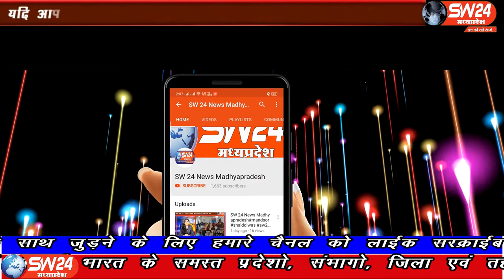SW 24 News Madhyapradesh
बाग जनपद पंचायत मैं आज मुख्यमंत्री जन कल्याण संबल योजना अंतर्गत अनुग्रह सहायता हेतु लाभ राशि का कार्यक्रम रखा गया। बाग से संजय देपाले की रिपोर्ट